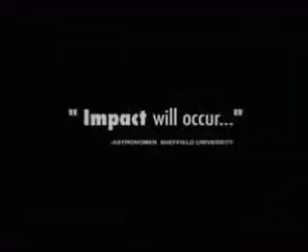Astéroide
Un missile laser, une nouvelle arme, a pulvérisé un astéroïde qui risquait d'entrer en collision avec la Terre